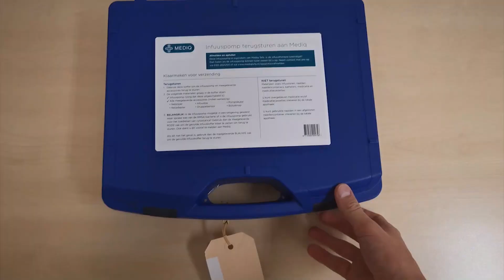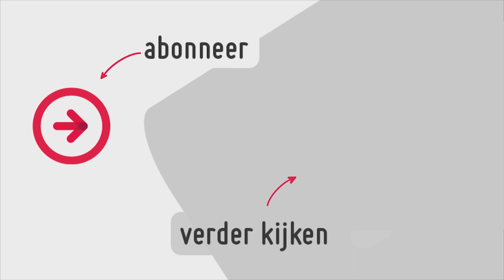Hoe wij mensen helpen bij overlijden | Terminale zorg | Eline vlogt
Wijkverpleegkundige Eline verzorgt een terminale cliënt. Hoe ziet terminale verpleging eruit? Welke zorg krijg je als je thuis wacht op het einde? Wat doet de verpleging om deze periode voor de zieke en mensen om hem of haar heen zo draaglijk mogelijk te maken?

Veel mensen willen als ze uitbehandeld zijn thuis in hun eigen omgeving sterven. Steeds vaker is dat ook mogelijk, door ontwikkelingen in de zorg. Zo heeft de zorgorganisatie waar Eline voor werkt, haar geschoold in terminale verpleging. Eline vertelt hoe dit in zijn werk gaat.

00:00 Iemand helpen bij overlijden
00:39 Samen een plan maken
01:18 Client buiten bewustzijn helpen
01:39 Pijnbestrijding
02:08 Psychische begeleiding
02:22 Steun mantelzorgers